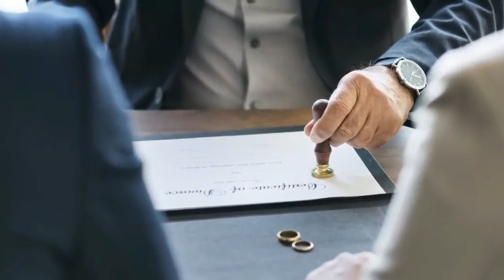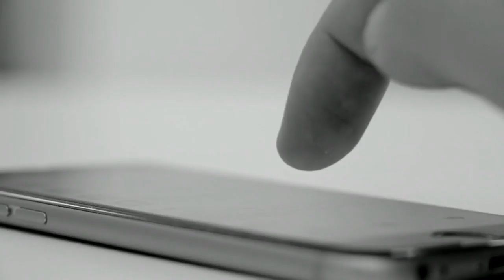Bivi Ke Mutalaq Hazoor Saw Ka Farman || Agr Shohar Ko Pas Na Aney Dein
About this Video:
Bivi